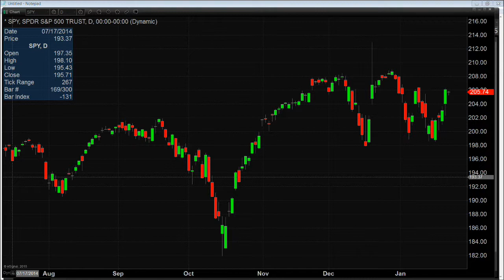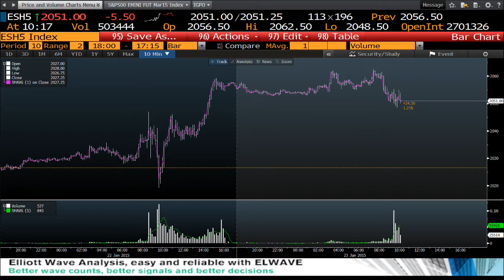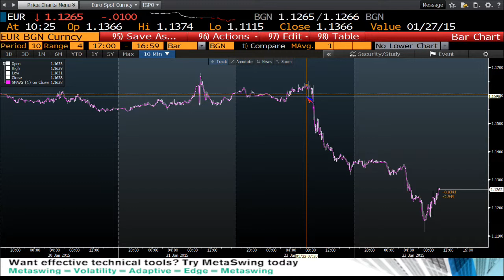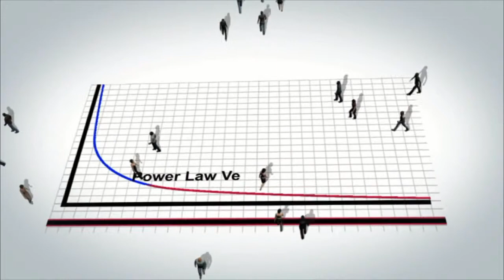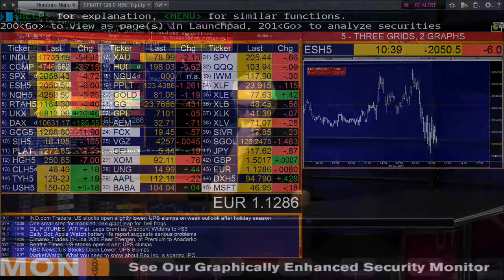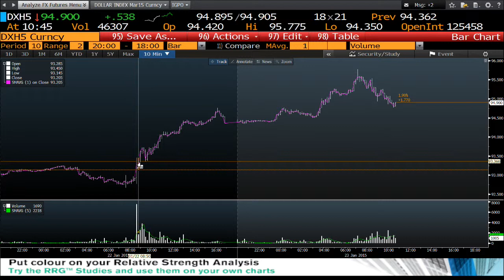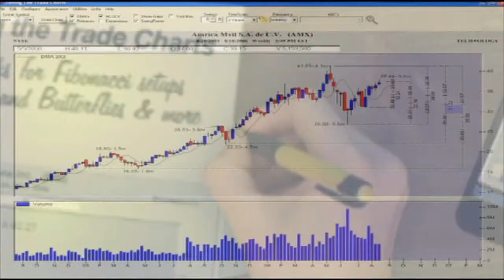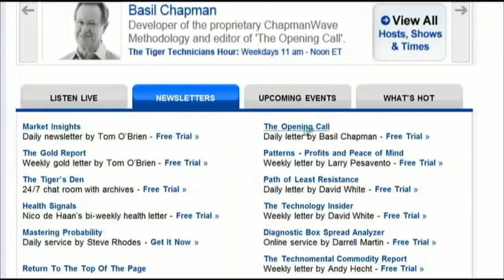Jan 23rd Bull-Bear Binary Option Hour on TFNN brought to you by Nadex - 2015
Tom O'Brien and Darrell Martin discuss the new exciting market in Binary Options and Bull Spreads every Friday Morning at 10AM ET.